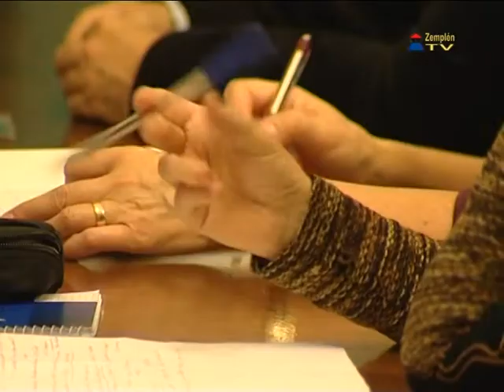Nemzetiségi Önkormányzatok Interetnikus találkozója Sátoraljaújhelyen